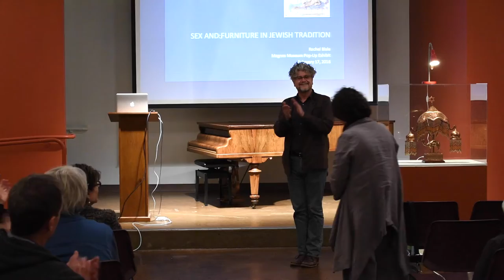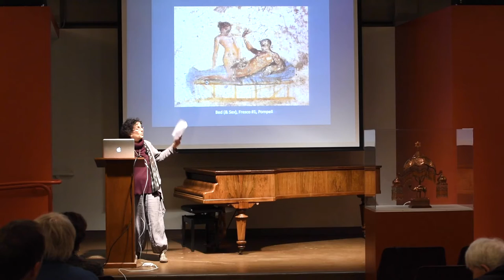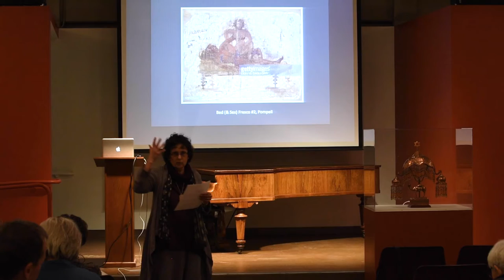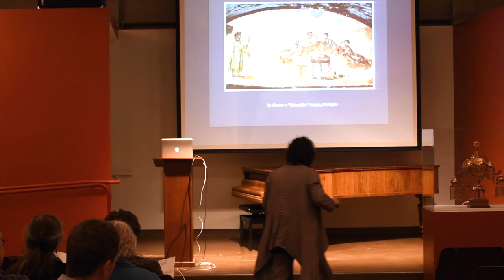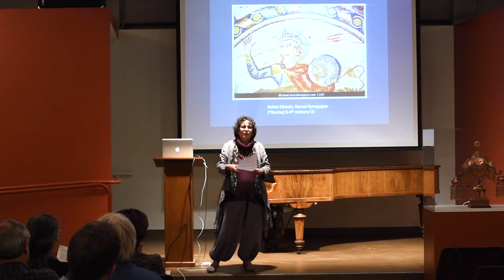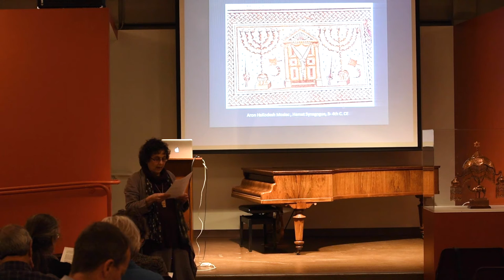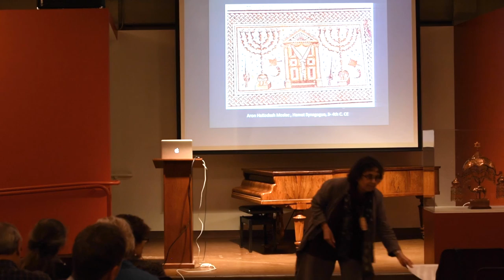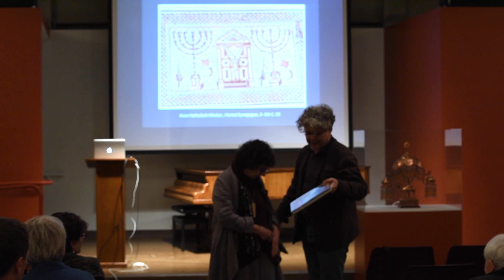Pop Up Exhibition: Rachel Biale on Sex, Furniture and the Jewish Tradition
Rachel Biale, born and raised in Kibbutz Kfar Ruppin in Israel, is an author, clinical social worker, community organizer and educator, and parenting consultant based in the San Francisco Bay Area. Her books include Women and Jewish Law (Schocken, 1984), and three illustrated children’s books. Her current project, Lost and Found, is a historical novel based on the true story of a Viennese Jewish family arriving in Palestine in 1940 as illegal immigrants. Her presentation will focus on how furniture (literal and metaphoric) is featured prominently in Talmudic texts about sex and love, and will be accompanied by original items in The Magnes Collection.
About the PopUp Exhibition Series

Each week, UC Berkeley faculty and students, visiting artists and other notable guests present brief lectures focused on selected treasures from the The Magnes Collection of Jewish Art and Life. One speaker and one object at the time, these “flash” exhibitions include the opportunity to view the art and artifacts discussed intimately and up close.

Bring your own lunch, enjoy complimentary refreshments, and take part in an exciting learning program, free and open to the public. Close-up view of collections included.

The Magnes Auditorium
2121 Allston Way, Wednesdays Noon-1 pm
Presentation begins promptly at 12:15 pm
magnes.berkeley.edu